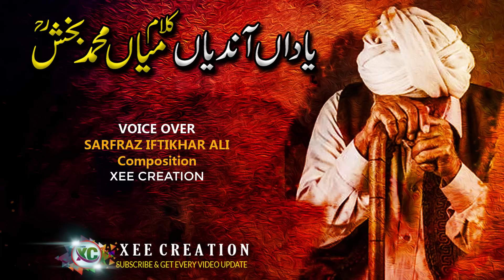Vichora Kalam Mian Muhammad Baksh 2025 | Saif ul Malook | Sarfraz Iftikhar Ali | Xee Production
Experience the heart-touching "Vichora" from Saif-ul-Malook by Mian Muhammad Baksh, soulfully recited by Sarfraz Iftikhar Ali. This kalam delves into the pain of separation and the longing for divine union, a true masterpiece of Sufi wisdom. Let the profound words and melodious recitation immerse you in spiritual reflection.

🔹 Title: Vichora Kalam
🔹 Poet: Mian Muhammad Baksh
🔹 Book: Saif-ul-Malook
🔹 Reciter: Sarfraz Iftikhar Ali
🔹 Produced by: Xee Production
🔹 Audio Production: Faizan-e-Ahl e Bait Studio
🔹 Label: Xee Production
🔹 Producer: Zeshan Chaudhary

Vichar Gaya Mere Dil Da Jani Lyrics In Urdu/English :

Vichar Gaya Mere Dil Da Jani,
Ty Main Kakhan Wang Rul Gai,
وچھڑ گیا میرے دل دا جانی
تے میں ککھاں وانگن رُل گئی

Phulan Naloon Meri Nazak Jindri,
Jeri Vich Kandiyan De Tul Gai,
پُھلاں نالوں میری نازُک جندڑی
جیہڑی وچ کنڈیاں دےتُل گئی

Gham Sajna De Maar Mukaya,
Ty Main Athron Ban K Dul Gai,
غم سجناں دے مار مُکایا
تے میں اِتھرو بن کےڈُل گئی

Ik Maia Teri Yaad Na Bhuldi
Baqi Har Shy Jag Di Bhul Gai,
اِک ماہیا تیری یاد نہ بُھلدی
باقی ہر شے جگ دی بُھل گئی

Roona Dhoona De Gayan sanu,
Aty Pay Gay Ayn Vich Fikran,
رونا دھونا دے گئیوں سانوں
تے پاگئیوںاے وچ فکراں

Paati Leer Purani Wango,
Ty Tang Gayan Vich Kikran,
 پاٹی لیر پُرانی وانگوں
 تے ٹنگ گئیوں وچ ککراں

Ho Tur Gay Sanu Kalyan CHadd K,
Das Kivin Dil Parchaye,
ٹُر گئیوں سانوں کلیاں چھڈ کے
دس کیویں دل پرچائیے

Laa Gaya Jeri Agg Vich Seeny,
Hun Kaady Naaly Bhujayee,
لاگئیوں جیہڑی اگ وچ سینے
ہن کادے نال بُھجائیے

Kera Russy Naal Saady,
Kinu Ro Ro Asi Manaiye,
کیہڑا رُسے نال ساڈے
کینوں رو رو اسیں منائیے

Aazam Yaar Yaran Nu Milde,
Asi Kis Nu Seeny Layee,
اعظم یار یاراں نوں ملدی
اسیں کس نوں سینے لائیے

Aa Kawa Tenu Choriyan Pawan,
Kadi Sady V Baith Baneeery,
آکاواں تینوں چُوریاں پاواں
کدے ساڈی وی بیٹھ بنیرے

Aa K Bool Baneery Sady
Shayed A Jaan Sajan Mere,
آکے بول بنیرے ساڈے
شاید آجان ساجن میرے

De Paigham Koi Sajna Wala,
Ty Main Shaghan Manawan Tere,
دے پیغام کوئی سجناں والا
میں شغن مناواں تیرے

Adiyan CHuk Chuk Yaar Rafeeqan
Rah Taqdi Shaam Saweery,
اڈیاں چُک چُک یار رفیقا
راہ تکدی شام سویرے

Raat Paway Taan, Be Dardan Nu,
Kity Neend Pyari aaavy,
رات پوے تاں بے درداں نوں
کیتے نیند پیاری آوے

Dard Mandan Nu, Ishq Sajan Da,
Kity Bahun Pakar Liyaavy,
دردمنداں نوںعشق سجن دا
کیتے باہوں پکڑ لے آوے

Vicharr Jina De Yaar Ne Jandy,
Aty Oo Kidarowan Thora,
وچھڑ جناں دے یار نے جاندے
تے او کدروون تھوڑا

Soo Roogha Da Roogh Muhammad,
Aty Jiss Da Naam Vichora
سو روگاںدا روگ محمد
اتے جس دا نام وچھوڑا

🙏 Special Thanks to Our Community:
Thank you for your endless love and support. Keep sharing and spreading the beauty of Sufi poetry with Xee Production! 💙